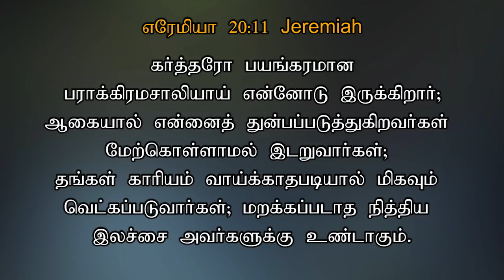# 431 | SEPTEMBER 07 | இது வெற்றியின் நாள் | TODAY'S VICTORY - Dr. JEYARANI ANDREW